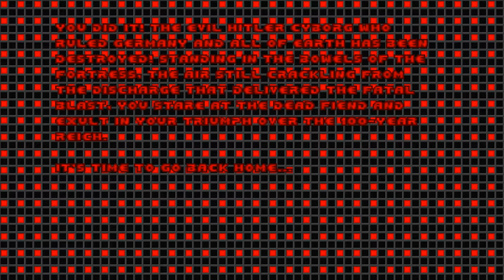Doom with Astrostein 3.Map 20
Map20:Fortress Adlersnest, Master Computer
"Astrostein 3" is a 13-map Vanilla wad from WolfenDoom series,created in October 1999 by Laz Rojas.